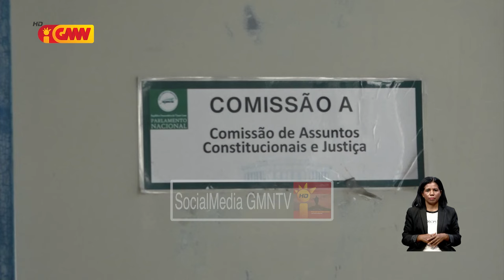PN sei kria lei reforma obrigatóriu ba funsionáriu públiku sira ne’ebé ho idade 60 ba leten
Parlamentu Nasional  sei kria lei reforma obrigatóriu ba funsionáriu públiku sira ne’ebé ho idade 60 ba leten